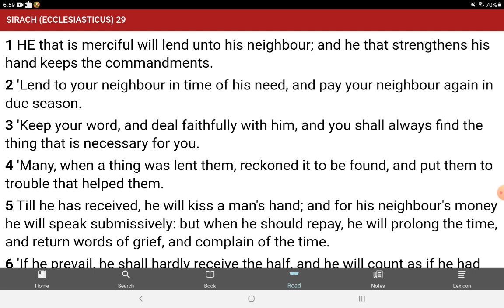Has YHWH strengthened your hand?